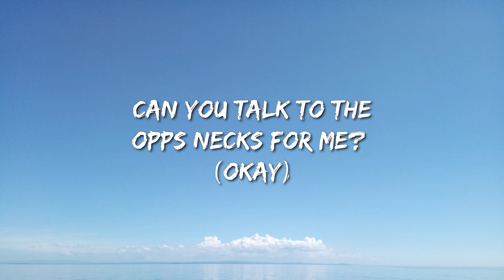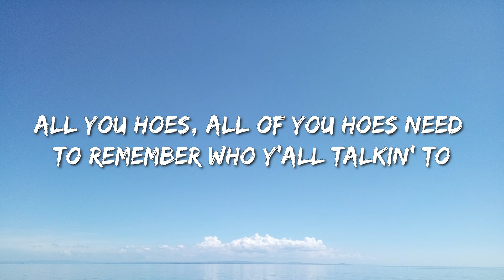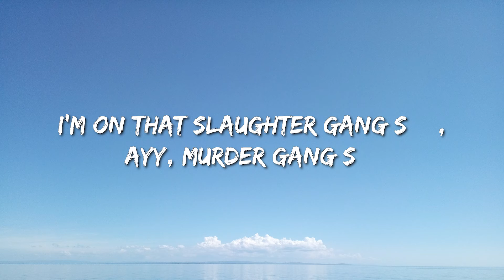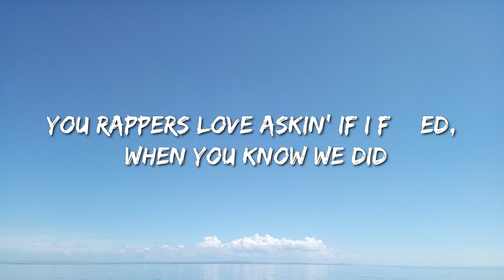Drake, 21 Savage - Rich Flex (Lyrics) - Gunna, Kane Brown, Fuerza Regida, Grupo Frontera, Zach Bryan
🎤 Lyrics: Drake, 21 Savage - Rich Flex

Pay for 'bout ten ni***s to get in
Put a ni*** in the chicken wing, p***
[Chorus: Drake & 21 Savage]
21, can you do somethin' for me? (21)
Drop some bars to my pu*** ex for me
21, do your thing 21, do your thing (21)

Yellow diamonds in the watch, this s*** cost a lot
I DM in Vanish Mode, I do that s*** a lot
I'll slap a pu*** ni*** with a ratchet (Pu***)
I might slap a tracker on his whip and get the addy (Pu***)
Always in my ear, your ho a flea (F***)

[Segue: Drake]
I got d*** for you if I'm not workin', girl
If I'm busy then f*** no

[Part II]

[Intro: Drake]
I'm on that Slaughter Gang s***, ayy, murder gang s***
Ayy, Slaughter Gang s***, ayy, murder gang s***, ayy

[Verse: Drake]
Sticks and stones, chrome on chrome
That's just what a ni*** on
Nan' ni*** seein' me, I'm Young Money CMB
The bad bitches waitin' on a ni*** like I'm PND
I'm steady pushin' P, you ni***s pushing PTSD
I told her ass to kiss me in the club, f*** a TMZ
You rappers love askin' if I f***ed, when you know we did
She came in heels but she left out on her cozy s***
Swear this s*** is gettin' ate, I'm on ten for the cake
21 my addy, so the knife is on the gate
Ni***s see Drake and they underestimate
Slaughter Gang s***, ayy, murder gang s***
Ayy, Slaughter Gang s***, ayy, murder gang s***
On God
Boy, look, you the motherf***in' man, boy, you, ooh